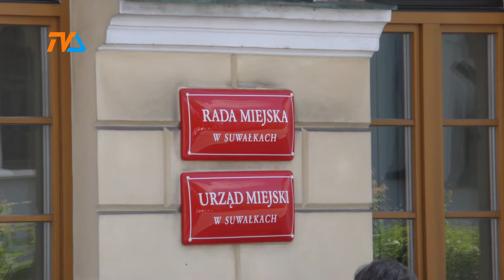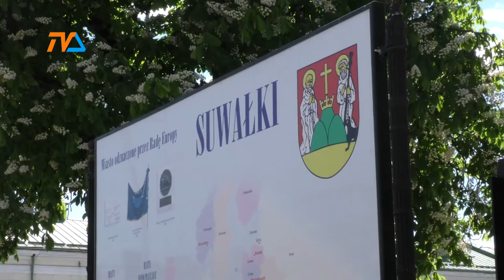SBO – zliczono wnioski i ich wartość |TVSUWAŁKI